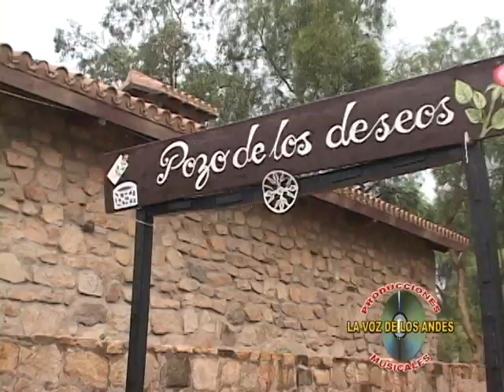ORQ. SUPER SENSACIONES DEL ANDE 3